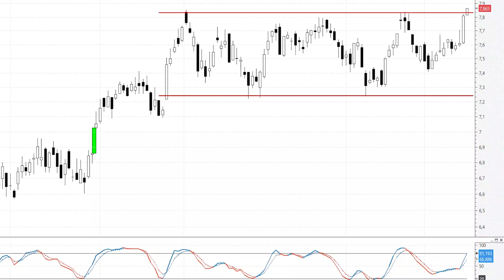Telefónica: a las puertas de pulverizar la importante resistencia de los 7,85 euros